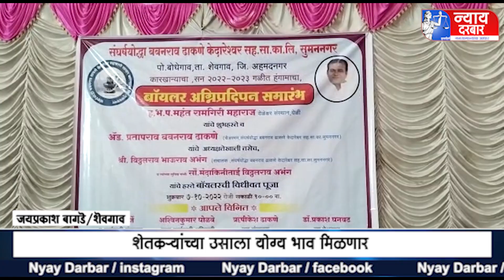केदारेश्वर साखर कारखान्याचा बॉयलर अग्निप्रदिपन सोहळा संत महंतांच्या हस्ते संपन्न